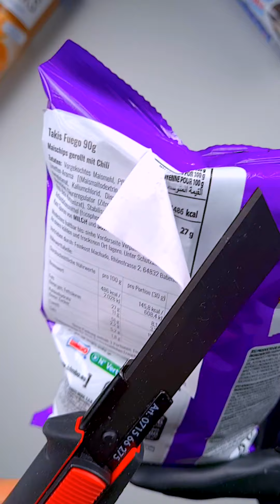Takis vs. Chipoys